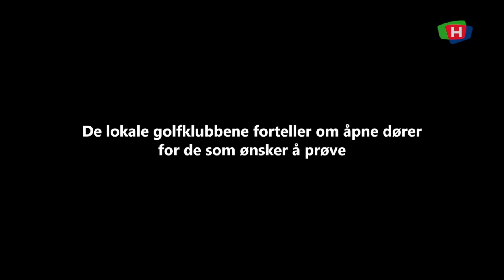200804 GOLFDROMMEN S01EP6